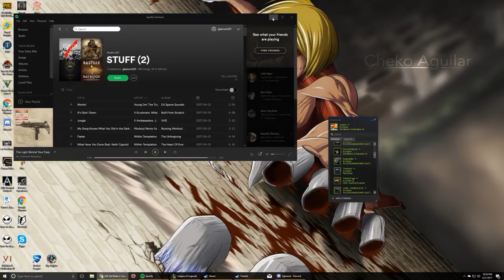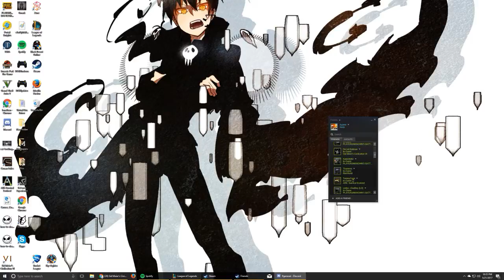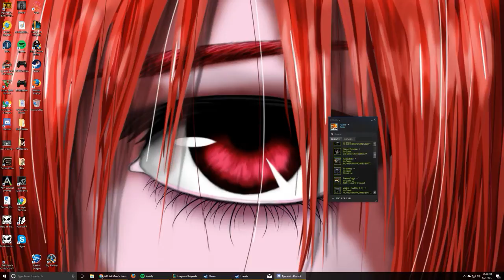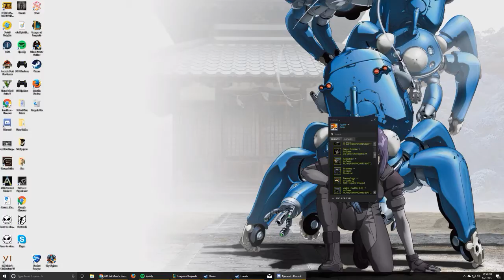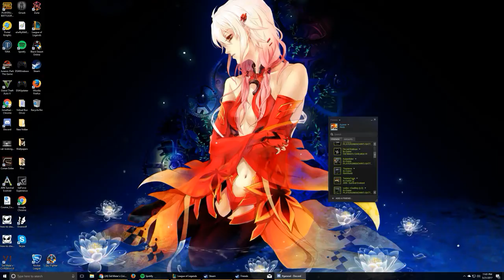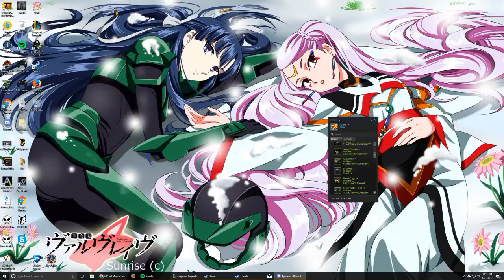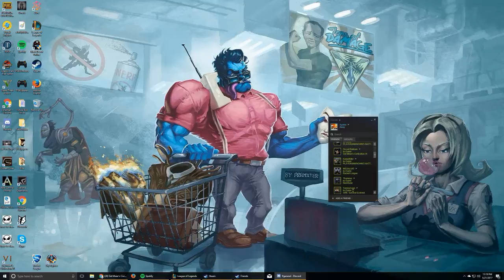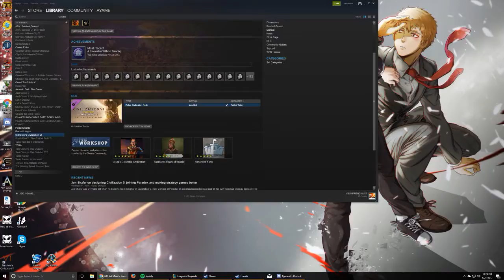Sid Meier's Civilization VI